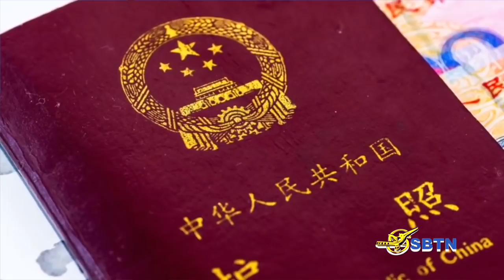VATV | Tin Quan Trọng Trong Ngày 04/04/2019 - Tiếng Nói Cử Tri Với Jackie Bông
Ngọc Vy
Bích Phượng